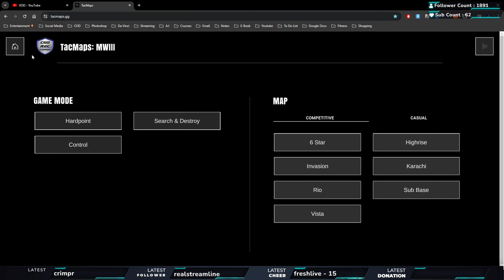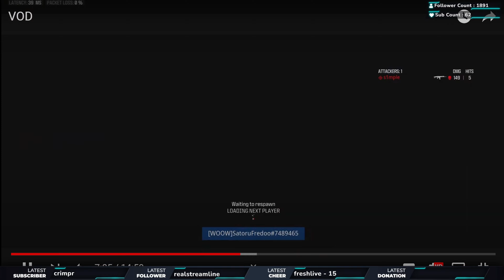Hardpoint is easy if you do these tricks (MW3 Ranked Play)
In this video I will be going over how you can improve in MWIII and win more gunfights , make sure to comment down below what video you would like to see next.